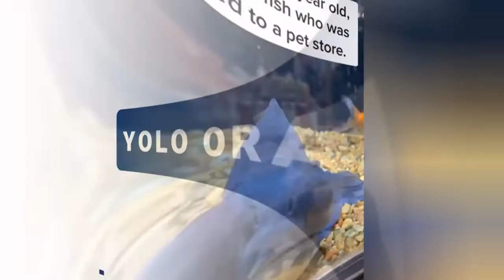Dying, Neglected 10-Year-Old Goldfish Gets Back To Life 😃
Lacey Scott, aka @heretherebesculptures, posted a video that shows how she rescued a sick and dying 10-year-old goldfish and then nursed him back to health.

0:00 - Intro
0:00:12 - Proper love, care, and attention can work wonders!
0:00:21 - Proper love, care, and attention can work wonders!
0:00:30 - Proper love, care, and attention can work wonders!
0:00:39 - Proper love, care, and attention can work wonders!
0:00:48 - Proper love, care, and attention can work wonders!
0:00:57 - Proper love, care, and attention can work wonders!
0:01:06 - Proper love, care, and attention can work wonders!
0:01:15 - Proper love, care, and attention can work wonders!
0:01:24 - Proper love, care, and attention can work wonders!
0:01:33 - Proper love, care, and attention can work wonders!
0:01:42 - Proper love, care, and attention can work wonders!